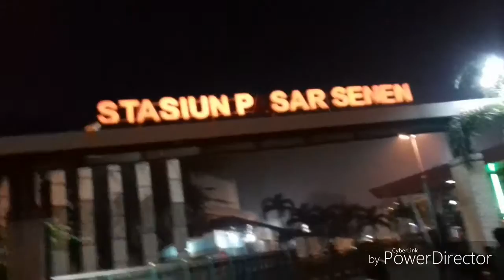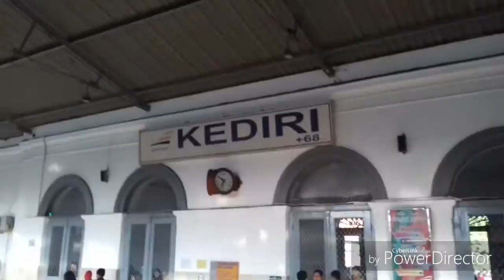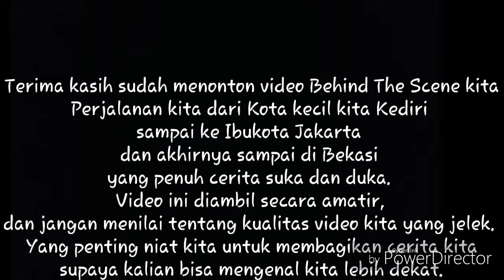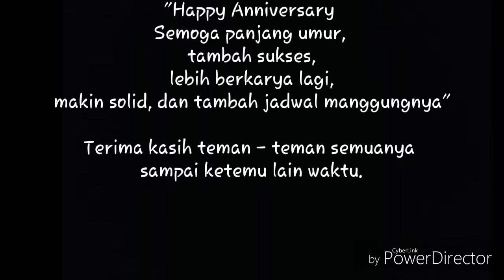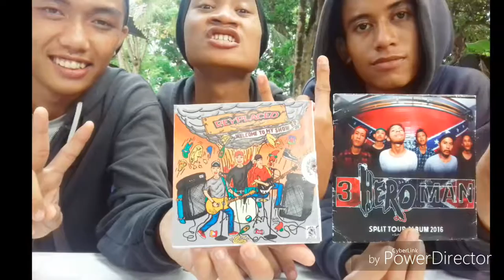REYPLACED Diary Scene 1: "Anniversary 3rd STAND UP Pop Punk Jakarta" at Gsg PUP Bekasi